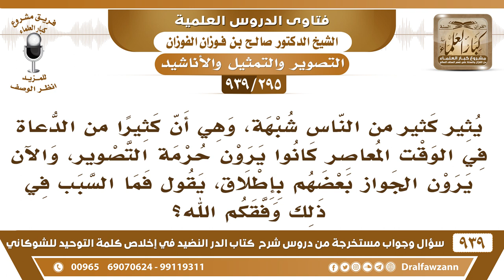[295 -939] كثير من الدعاة في الوقت المعاصر كانوا يرون حرمة التصوير، والآن يرون الجواز فما السبب؟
-[295 -939] السؤال: يثير كثير من الناس شبهة، وهي أن كثيرا من الدعاة في الوقت المعاصر كانوا يرون حرمة التصوير، والآن يرون الجواز بعضهم بإطلاق، يقول فما السبب في ذلك وفقكم الله؟
الجواب: نقول لا حجة إلا في قول الرسول ﷺ أما من خالف الدليل فليس حجة سواءً كان من الدعاة أو من غيرهم نطالبه بالدليل.
للاشتراك في قناة الشيخ صالح الفوزان

للاستفسار والإقتراحات والدعم
رئيس الفريق
لمشروع كبار العلماء